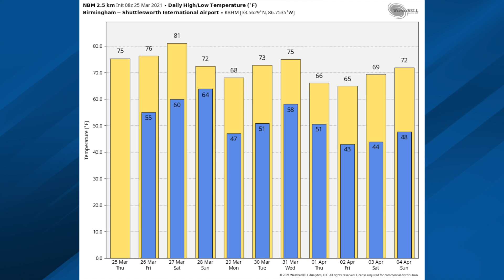March 25, 2021 Weather Xtreme Video